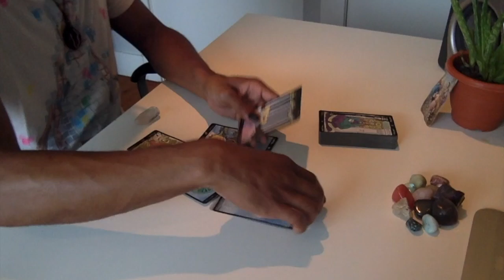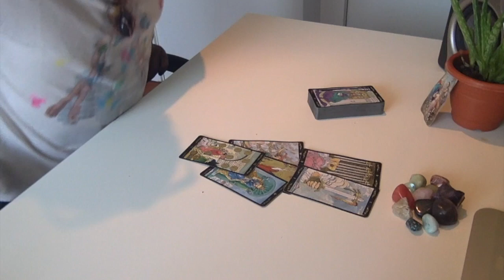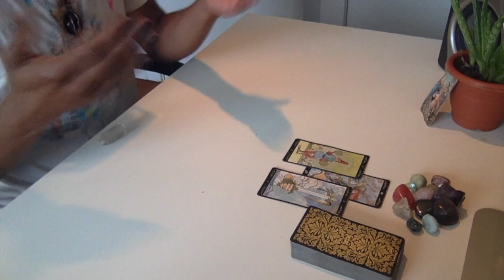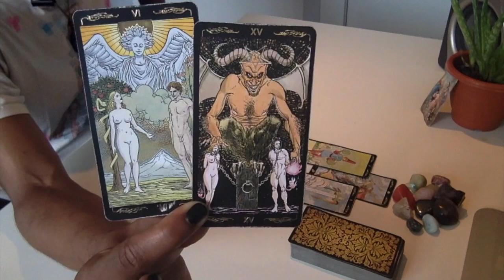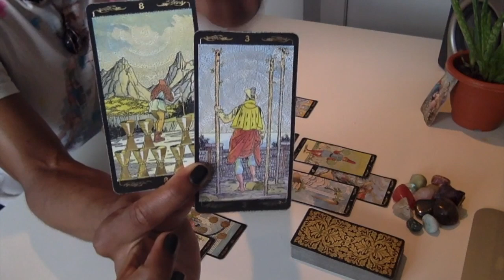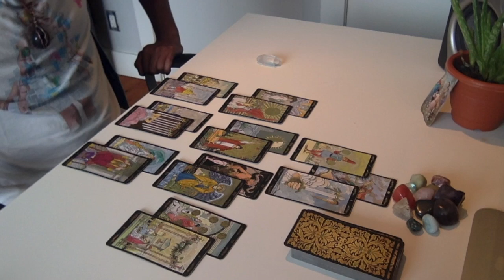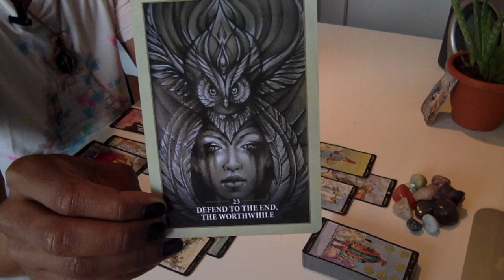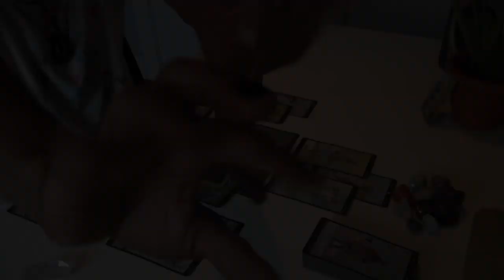Pisces - * Someone Needs To Stand Their Ground * - August 2019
LIVE READINGS:
30 min - $65
60 min - $130

Available oracle decks:
~Crystal Mandala
~Sacred Rebels